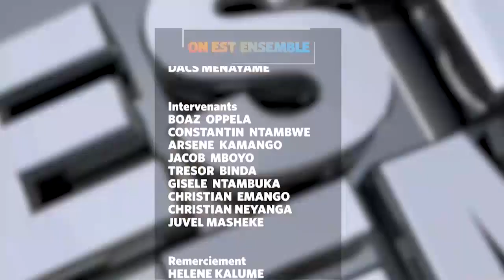On est ensemble du 16 Décembre. Drame du mardi: quelles perspectives durables?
On est ensemble du 16 Décembre. Drame du mardi: quelles perspectives  durables? Dorcas Kapinga et Julie Sefu avec Boaz Oppela, M. Moise,  Pascal Kambala et Maitre Christian Emango